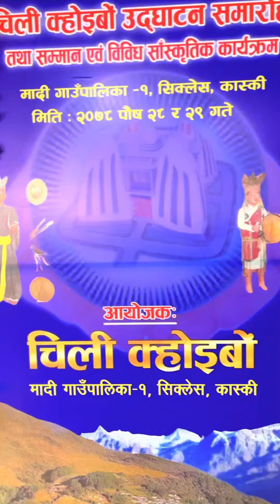चिली क्होइबों धिं…..